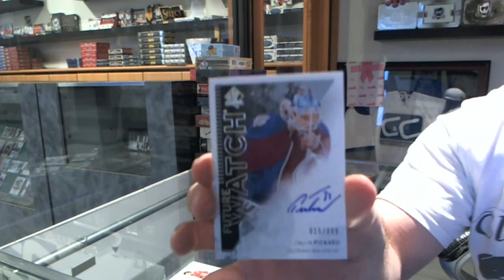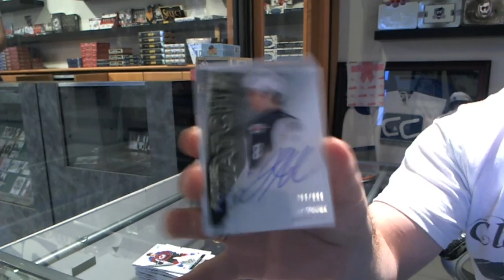punkeater's 13-14 SP Authentic Hockey Box Break